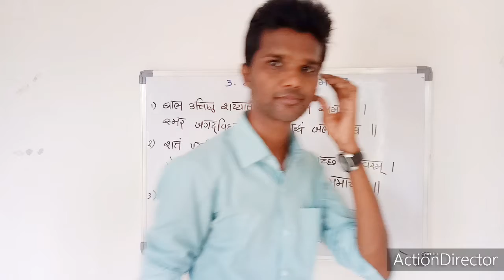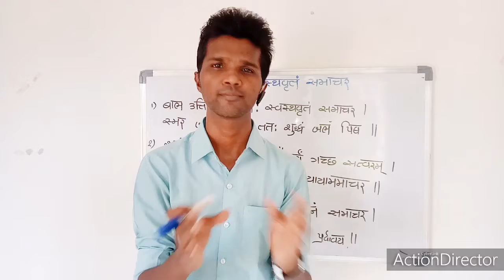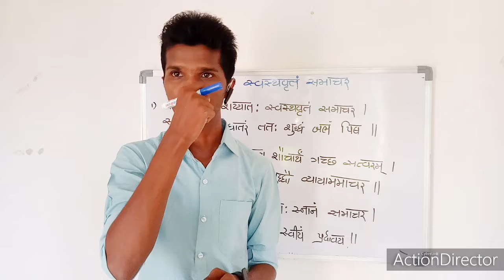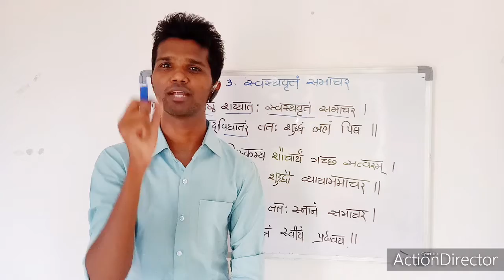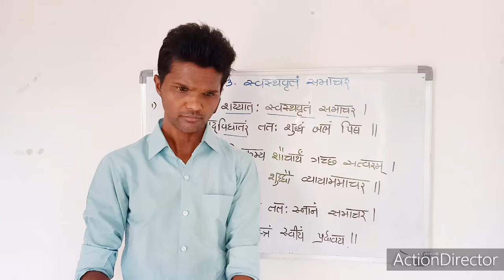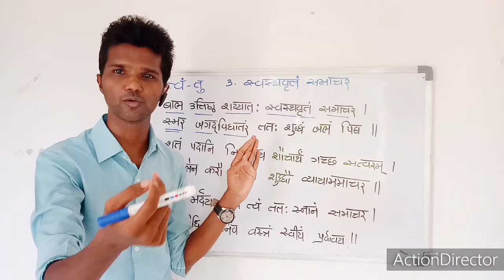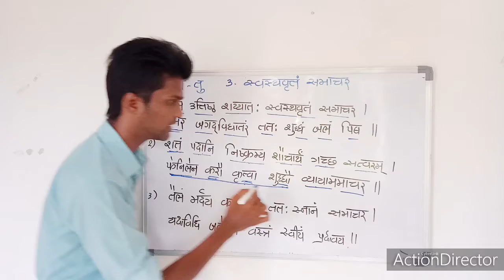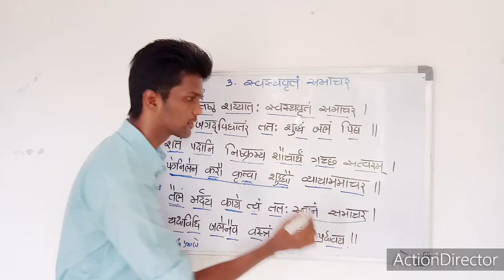Sanskrit std10 (guj. Med) स्वस्थवृत्तं समाचर । V-8